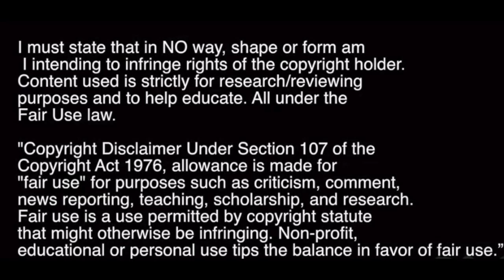Hearts Boys vs France u21 | Scotland u21 | Euro u21 Qualifiers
Well... this took me an age to make.

Was very impressed by Hamilton, McGhee and Souttar! King and Nicholson also making the jambos proud!

Had me thinking Hamilton could replace Alexander.